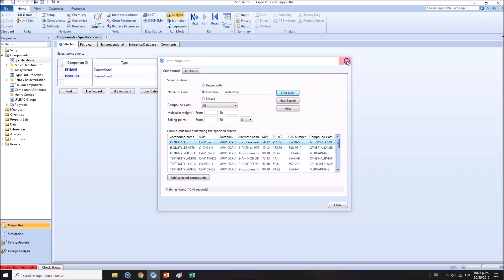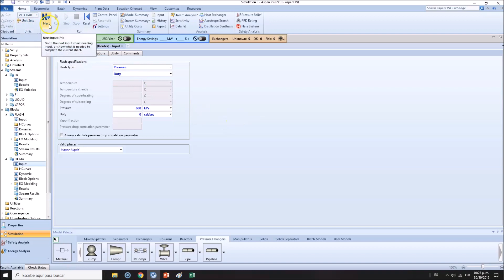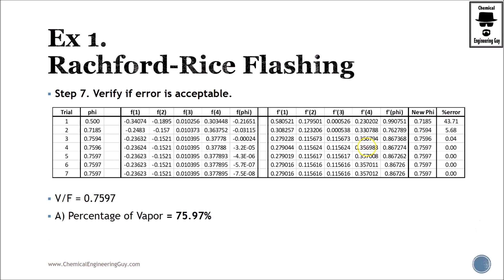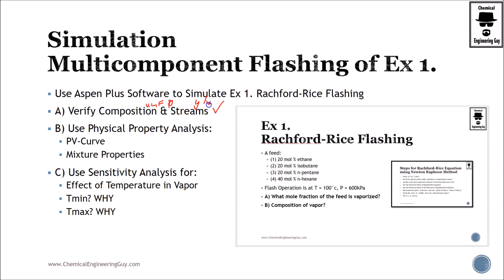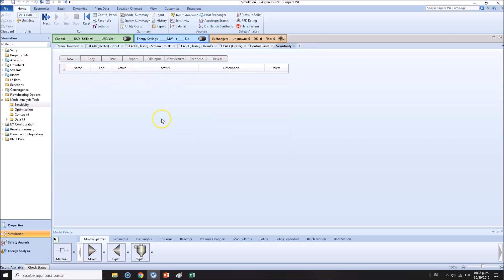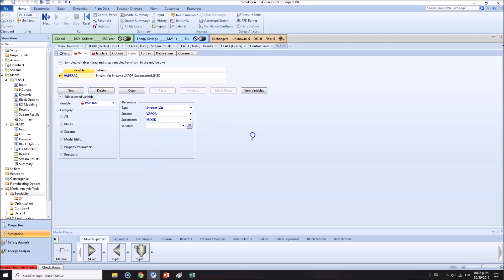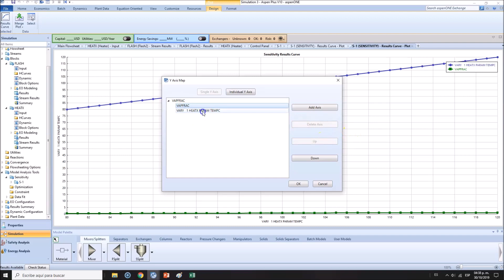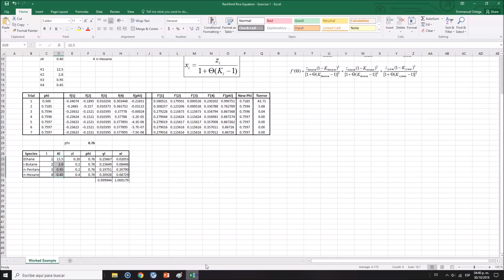Aspen Plus Simulation - Multicomponent Flashing - Verifying Rachford Rice Equation Method (Lec 136)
This is a lecture from the course:

FLASH DISTILLATION IN CHEMICAL ENGINEERING